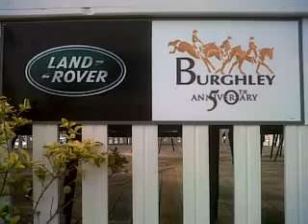BB-Libby-LIVE-Take a quick look-Friday AM....3GP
Sent from my BlackBerry® wireless device